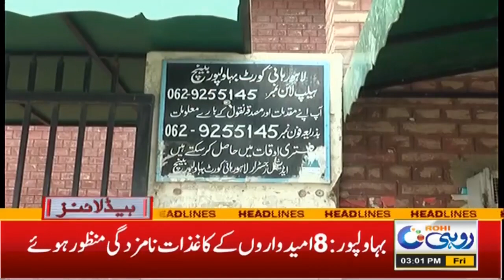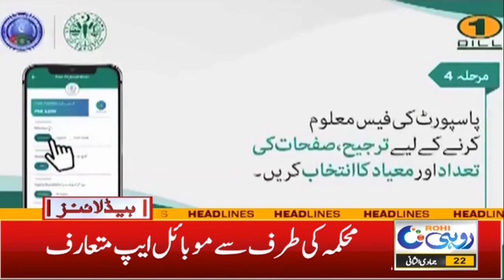Big Names Out of Election 2024 | 3pm News Headlines | 05 Jan 2024 | Rohi